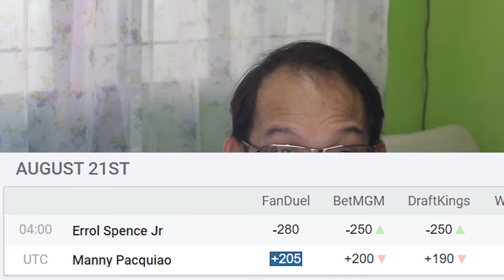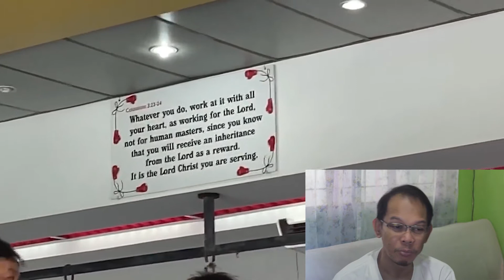PACQUIAO VS. SPENCE | PRESS CONFERENCE UPDATE | LATEST ODDS | [PINOY REVIEW]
Latest odds nila Pacquiao at Spence ano ibig sabihin? At ang unang face off at press conference nila Pacquiao at Spence to formally open the welterweight showdown.